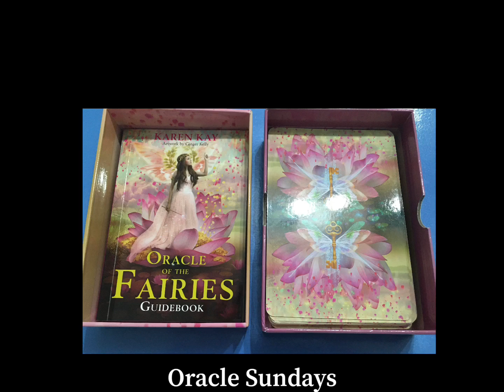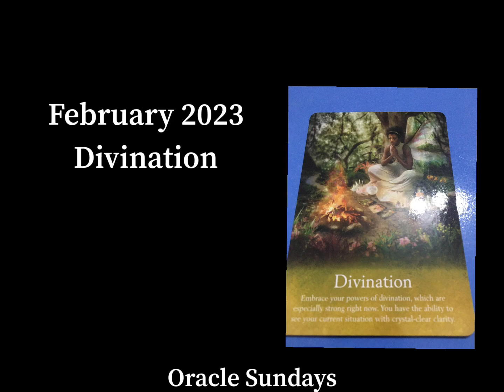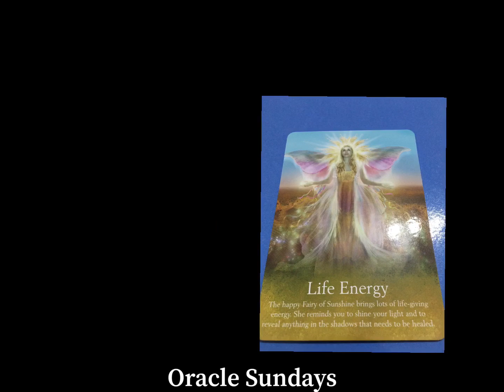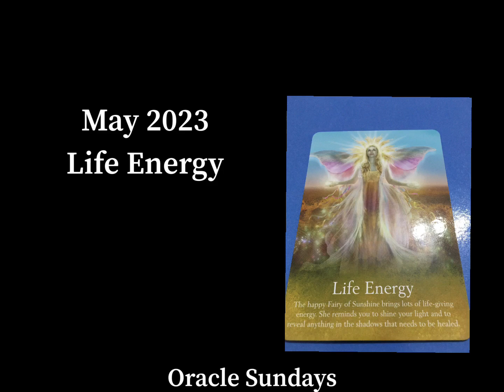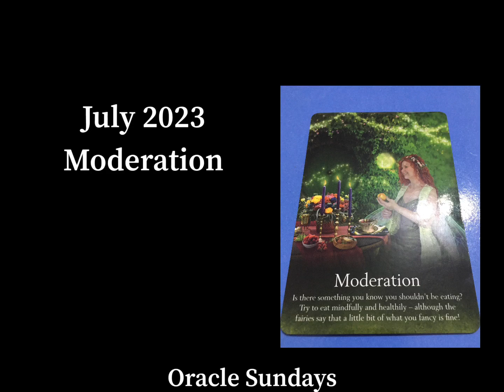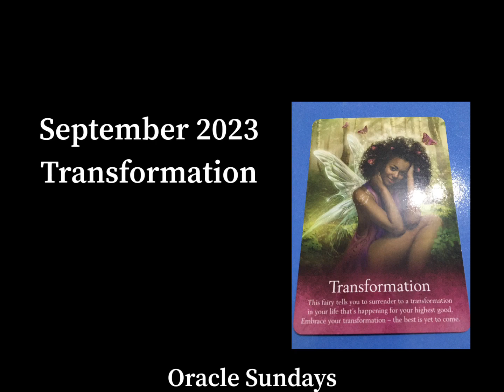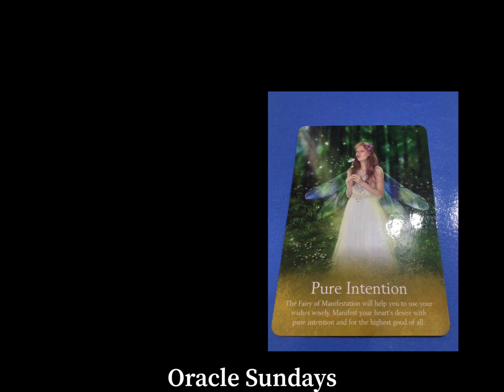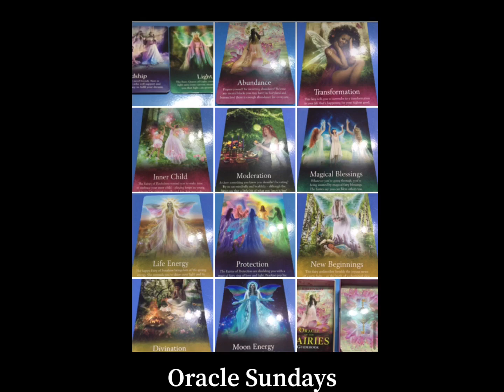✨ Month by Month 2023 Oracle Fairy Card Reading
✨2023 Month by Month Oracle Card Reading. Oracle cards are simple guidance cards & reminders for days ahead.

44 Card Deck used
Fairies ~ Oracle of the Fairies by Karen Kay Interactive Review

✨Background Videoleap Music: Lovely Harp

Sunday Schedule GMT
11:11am Oracle Cards, Practice your Intuition
Next Midweek topic : Bach Flower Poem by Suzi Mor

Oracle Sundays 🌸🙏
* Card Readings, Angels & Fairies, Bach Flowers Essences, Fengshui, Garden In Bloom, Law Of Attraction…
* Join us for Oracle Sundays today !